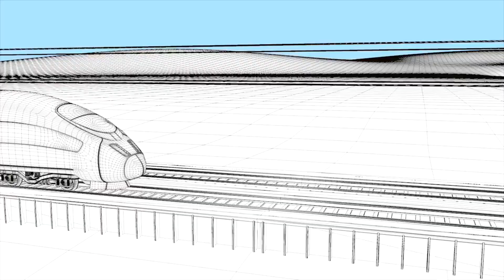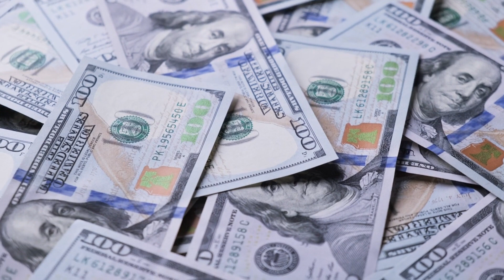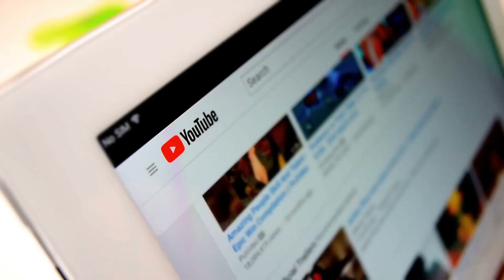Why is China Best at Making HIGH SPEED RAIL! Shocking USA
Unlock the mysteries behind China's unrivaled expertise in high-speed rail with our latest video! Delve deep into the intricate web of factors that have propelled China to the forefront of this cutting-edge transportation technology. From meticulous planning and relentless innovation to massive investments and strategic partnerships, we'll explore the driving forces behind China's high-speed rail dominance. Join us as we uncover the engineering marvels of China's extensive high-speed rail network, spanning thousands of kilometers across the nation. We'll also discuss the ripple effects of China's advancements on global transportation and infrastructure development. Get ready for an immersive exploration into why China reigns supreme in high-speed rail.